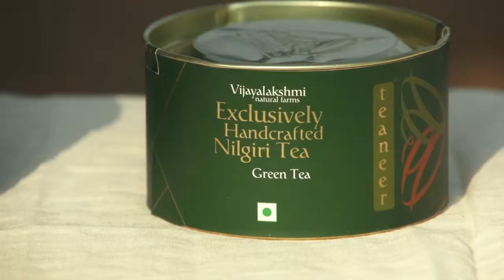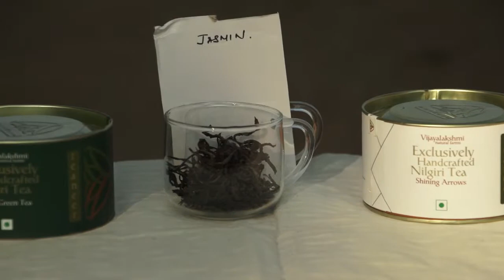Teaneer Tea Values - Mission, Nilgiri India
Vijayalakshmi Natural Farm is Teaneer Tea's family-owned tea garden. They value a harmonious relationship with nature, harvesting according to natural cycles. Last year, we carried some of their hand-crafted green tea, and we hope to source more from them this year.

Their farm is committed to providing quality teas. They learn the art of tea making by working with it directly. Their mission is to provide teas as good as nature provides it. They keep learning about tea every passing season.

Their teas are exclusively handmade right from fine plucking until packaging where they involve only our own family members in the process. They never make teas on a cloudy or rainy day, and predominantly do sun drying except for the final drying. Above all they are learning new things each passing day from the plants and people whom we are involved with (people like you) and love to pass all this knowledge in the final form as their Teaneer teas.